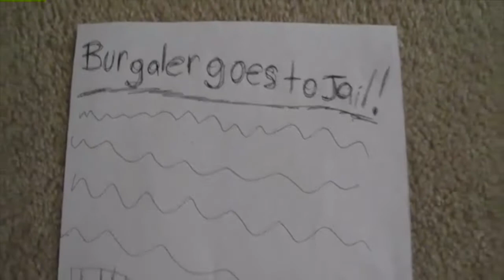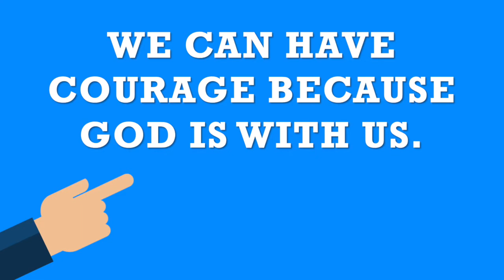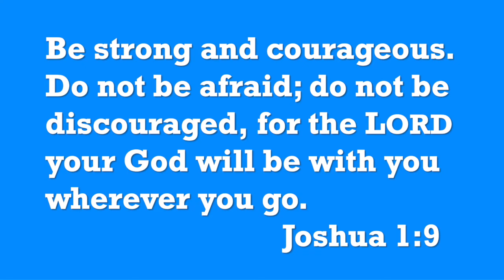Grade School Graceland, April 15th, 2020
Your grade schooler's weekly lesson
Bible focus: Acts 21,22